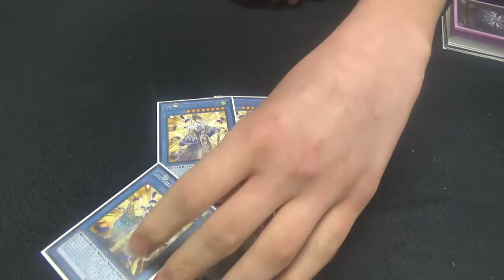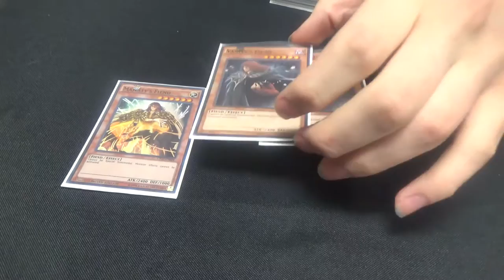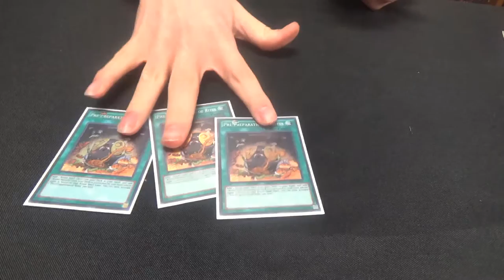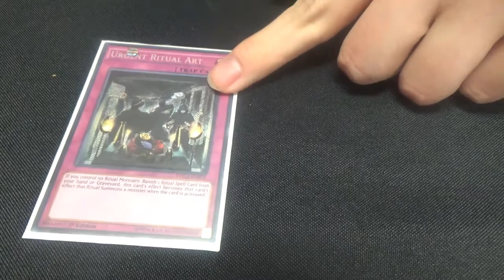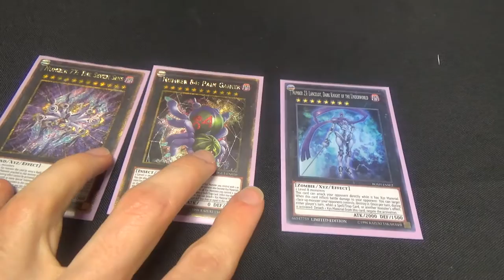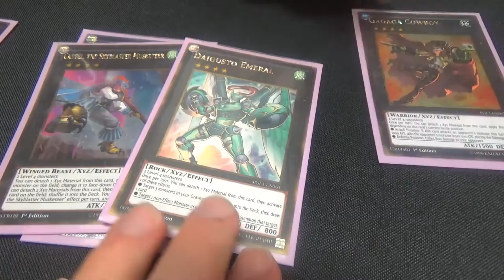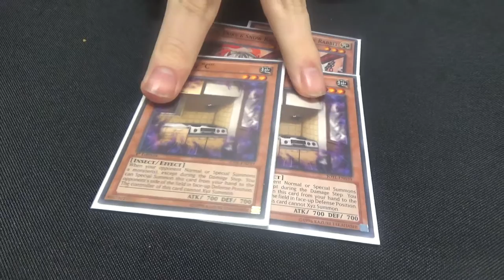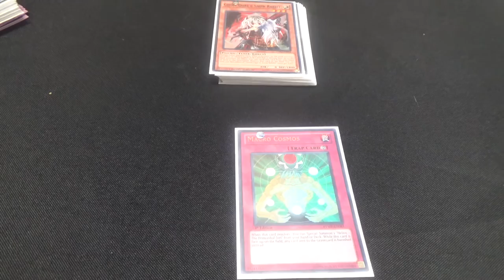Shinobirds — Yu-Gi-Oh Deck Tech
Birdemic, now playing at a local game store near you!

I hope that you enjoy this deck profile. If you have any questions, I'll try to pass them along to the deck's pilot and get back to you as soon as I possibly can.

Monsters
2 Dogoran, the Mad Flame Kaiju
2 Gadarla, the Mystery Dust Kaiju
2 Gameciel, the Sea Turtle Kaiju
1 Majesty's Fiend
2 Manju of the Ten Thousand Hands
2 Shinobaron Peacock
2 Shinobaroness Peacock
2 Shinobird Crane
2 Vanity's Fiend
Spells
3 Interrupted Kaiju Slumber
3 Mystical Space Typhoon
3 Pre-Preparation of Rites
1 Raigeki
3 Shinobird's Calling
3 Trade-In
1 Upstart Goblin
Traps
2 Drowning Mirror Force
1 Skill Drain
2 Ultimate Providence
1 Urgent Ritual Art
Extra Deck
1 Abyss Dweller
1 Castel, the Skyblaster Musketeer
1 Chimeratech Fortress Dragon
1 Daigusto Emeral
1 Dark Rebellion Xyz Dragon
1 Divine Dragon Knight Felgrand
1 Gagaga Cowboy
1 Gagaga Samurai
1 Lightning Chidori
1 Number 23: Lancelot, Dark Knight of the Underworld
1 Number 52: Diamond Crab King
1 Number 77: The Seven Sins
1 Number 80: Rhapsody in Berserk
1 Number 84: Pain Gainer
Side Deck
2 Chaos Hunter
2 Cyber Dragon
2 Dark Hole
2 Ghost Ogre & Snow Rabbit
2 Flying "C"
2 Jinzo
1 Macro Cosmos
2 Swords of Concealing Light

Thanks to our patrons:
Benedetto Diab